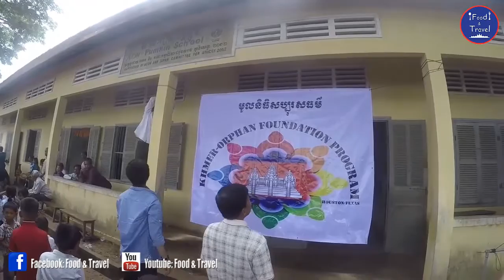Lovely Kids Students at WatThkov School, Prey Veng Province ​ - Asean Travel in Cambodia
Lovely Kids at WatThkov School, Prey Veng Province | Asian Travel in Prey Veng, Cambodia | Asean Country Trip Video